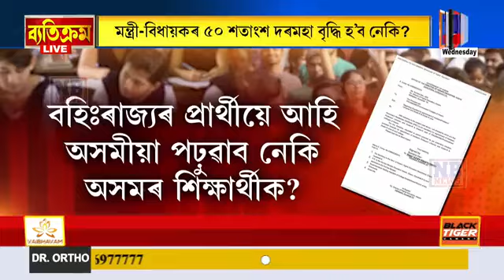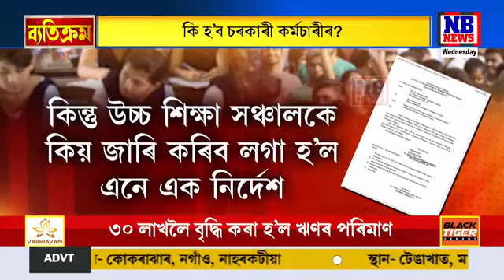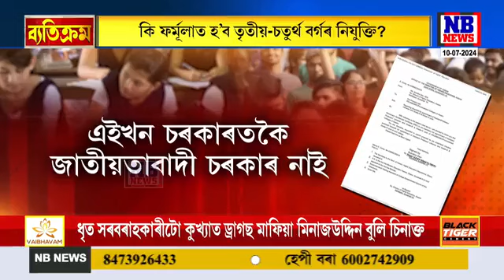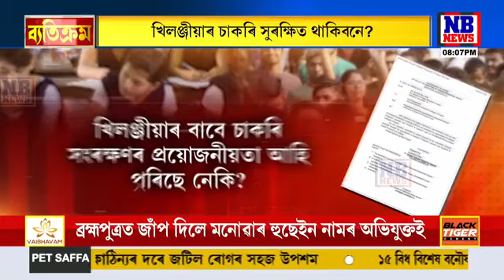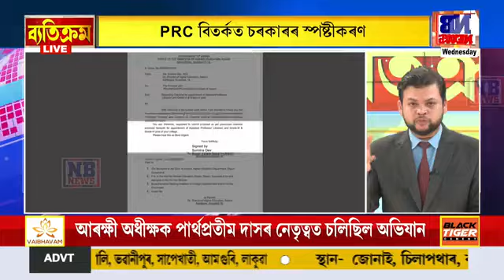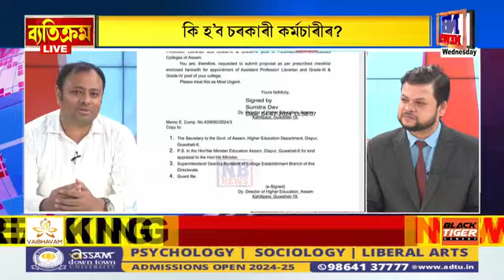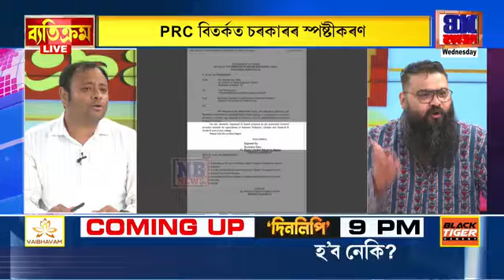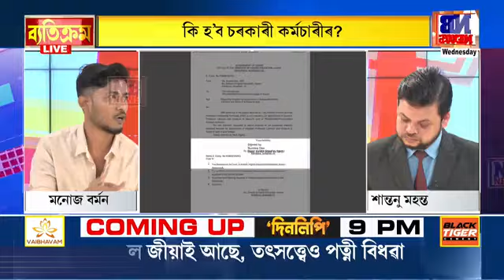মন্ত্ৰী-বিধায়কৰ দৰমহা বৃদ্ধি! কি হ’ব চৰকাৰী কৰ্মচাৰীৰ? ‘ব্যতিক্ৰম’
মন্ত্ৰী-বিধায়কৰ দৰমহা বৃদ্ধি! খিলঞ্জীয়াৰ চাকৰি সুৰক্ষিত থাকিবনে? কি হ’ব চৰকাৰী কৰ্মচাৰীৰ? APSCৰ আৰ্হিত কি সুবিধা, কি অসুবিধা? কাৰ্যবাহী সম্পাদক শান্তনু মহন্তৰ সৈতে ‘ব্যতিক্ৰম’